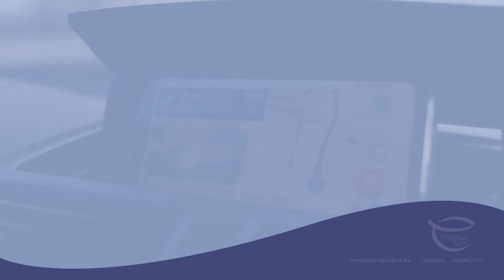1% LÉLEKKEL, ISMERETTEL – segítség a bajbajutottaknak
„Ez az a helyzet, amit egy ember, egy szervezet, egy gyülekezet egyedül nem tud megoldani.”
Most az 1+1%-oddal is segíthetsz a bajbajutottaknak; kérjük, támogasd adód 1+1%-ával az evangélikus egyházat és az evangélikus alapítványokat!

Magyarországi Evangélikus Egyház | Technikai szám: 0035 | evangelikus.hu/szja-1